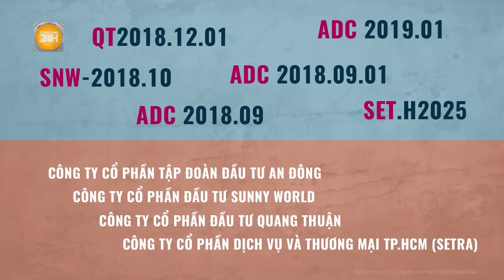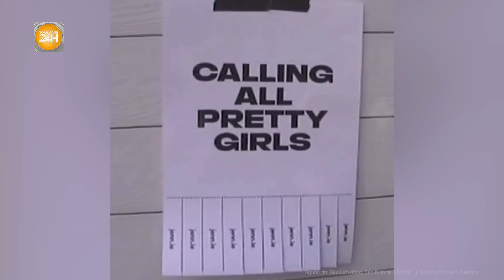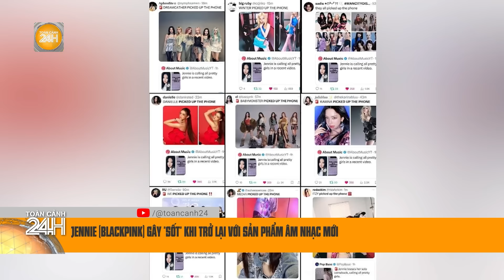Nóng: Tìm thấy thêm một thi thể nạn nhân vụ lũ quét Làng Nủ, còn 9 nạn nhân chưa tìm thấy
Toàn cảnh 24h | Lực lượng chức năng tỉnh Lào Cai cho biết, thêm 1 nạn nhân vừa được tìm thấy tại hiện trường sạt lở ở thôn Làng Nủ vào chiều 27/9.